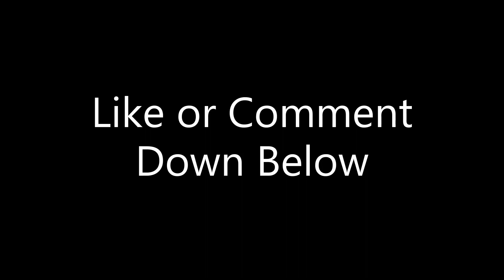Just A Gamer Reacts | Activision Blizzard King Joins Xbox - Official Trailer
Xbox has finally and officially acquired Activision Blizzard. What better way to commemorate this historic moment than with a trailer.